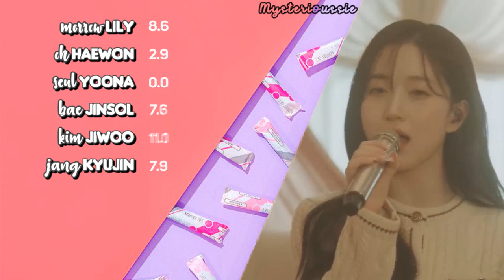NMIXX - YOU MAKE ME Cover (Ori by DAY6) | Line Distribution